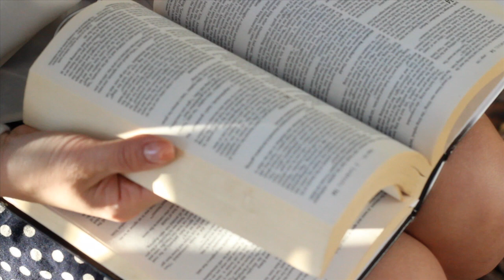Behind the Tops 4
새로운 장소에서 코스타 12 가 열립니다.